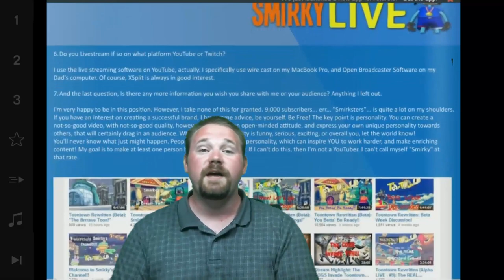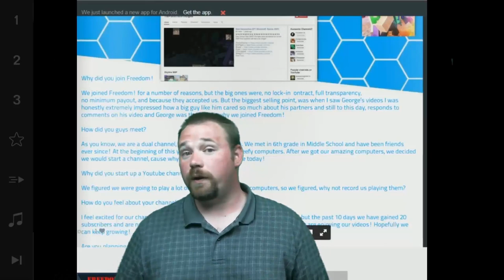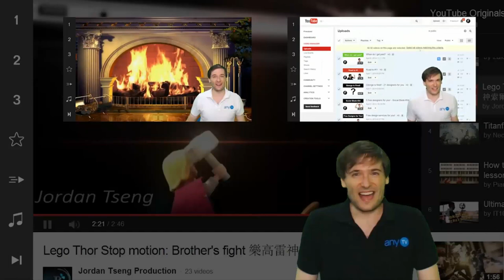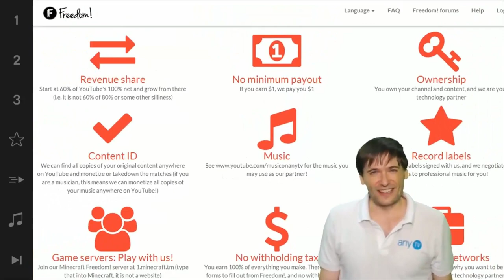F! Magazine issue #2 - Child of Light - Are you in it? - The Anthony Show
XSplit

Music

Music from the YouTube Creation Center:
➜Song: Hot Heet

Discover any.TV!